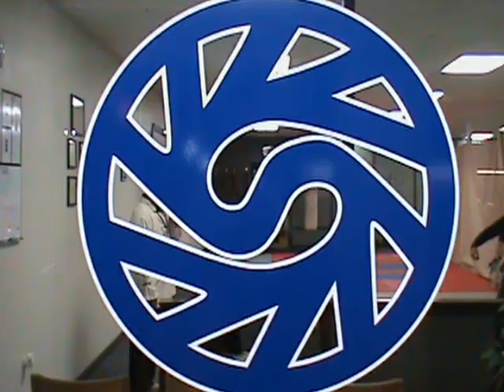Aikido testing September 2010.mpg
Students tested for their next ranks during a quarterly test. Students were exhausted by the time it came for randori. They are exposed to the limits of their own bodies and find out how important conditioning is and how a lack of conditioning will affect Fine and Gross Motor skills necessary to defend against one opponent much less multiple.